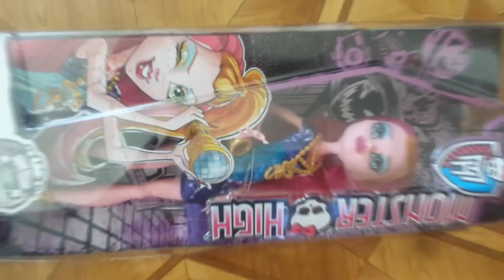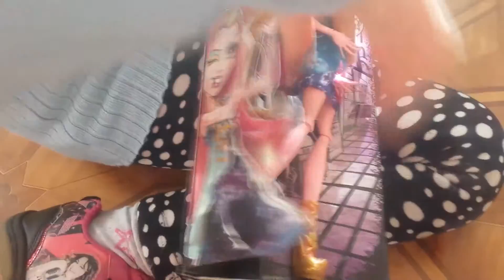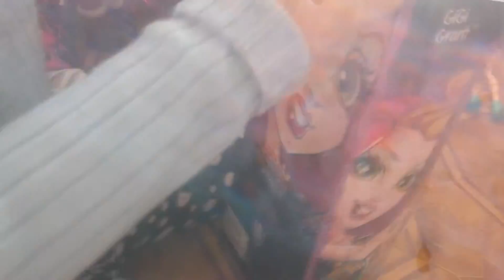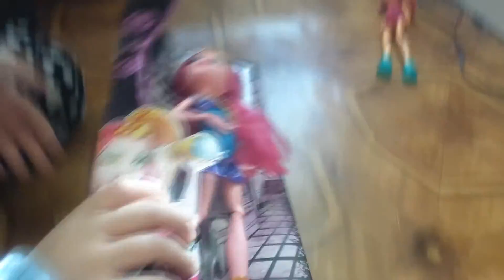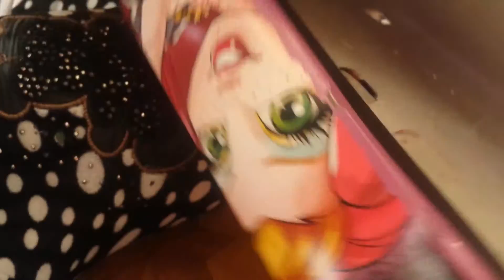Gigi Grant Freaky Field Trip